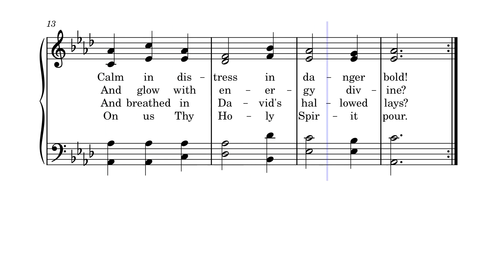264. O for that flame of living fire - William Hiley Bathurst